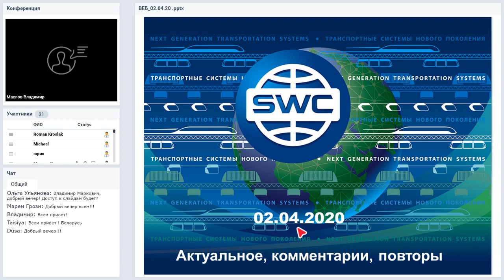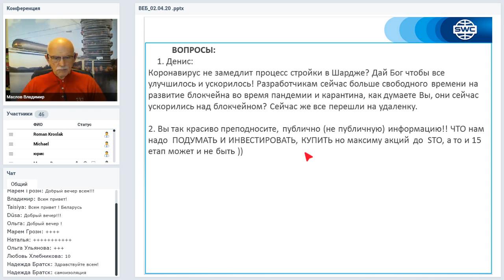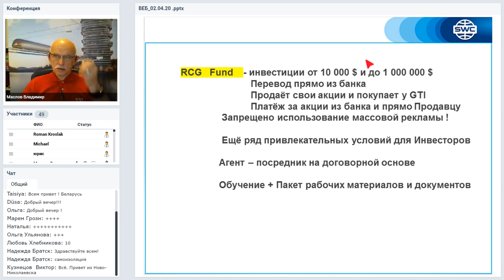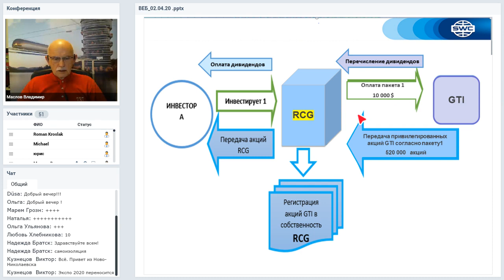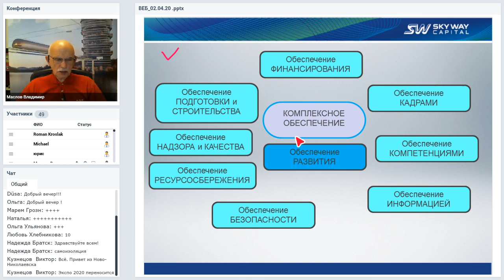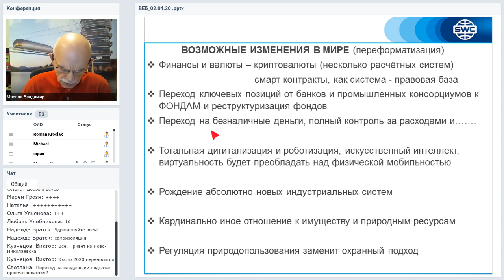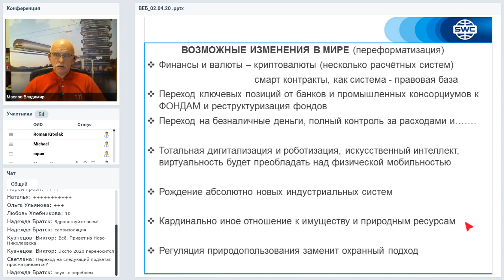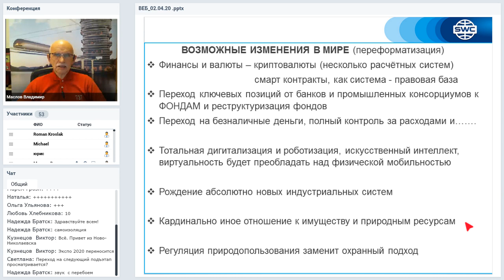Вебинар от 02.04.2020. Организационно-экономический и правовой вебинар SkyWay.